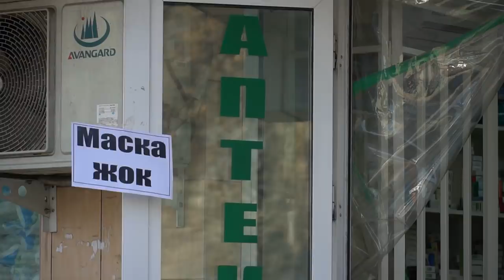Одамлар ҳатто ниқоб олишга ҳам пули етмаяптими? Коронавирус Ўш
Коронавирус тарқалмаслиги учун одамлар ниқоб тақиши мажбурий.

Қатор мамлакатларда бундай чораларни киритишган.

Хусусан, коронавирус тарқалиши бўйича Қозоғистон ва Ўзбекистонда кейин турувчи Қирғизистон ҳам фуқароларга жамоат жойларида ниқоб тақишни буюрган.

Ҳукуматлар ҳатто тиббий ниқоблар нархини оширмасликни аптекалар олдида шарт қилиб қўймоқда.

Бироқ дорихоналардан маълум бўлишича, ниқоб таъминотчилари нархларни кўтариб юборишган ва шу  боис улар ҳукумат айтган нархда ўз зарарларига ниқоб сота олишмайди.

Натижада эса ё ниқоб қиммат, ё етмайди.

Ўш шаҳрида одамлар қандай қилиб хавфсизлик чоралар кўришмоқда?

Мустақил журналист Шоҳруҳ Соипов видео лавҳаси.